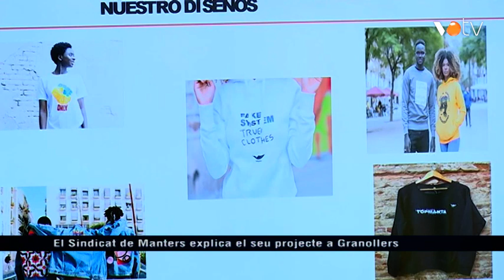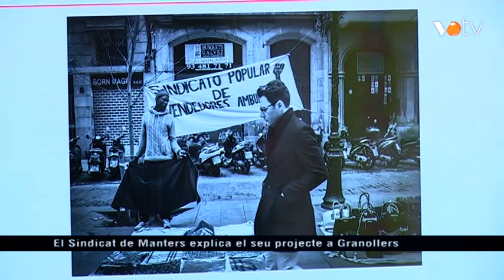VOTV - El Sindicat de Manters explica el seu projecte a Granollers